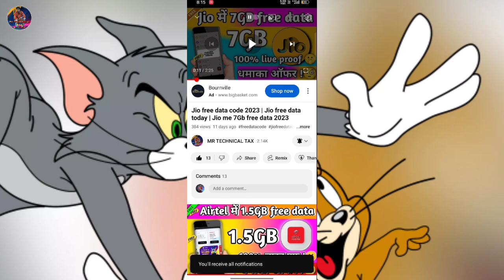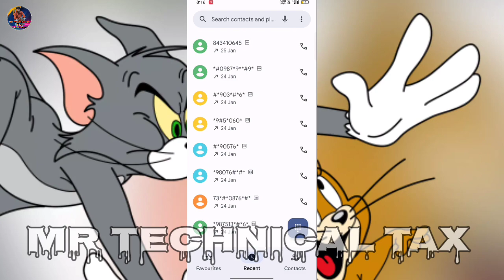Jio free data today | jio free internet tips | Jio free data code today | jio me 2gb free data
about it:-

Jio 119 Recharge Free Kaise Milega
Jio 100% Eligible Free recharge 119
119 Recharge free offer
Jio Free Grace Plan Jio number
Jio offer Buy 1 Get 1 Free 119
119 jio Sim Port offer
Jio port offer recharge free
Jio free port offer 2023
Jio free recharge 119
119 Jio Free recharge
119 Free Jio recharge
Jio 119 free recharge offer
Jio News
Jio
jio new unlimited plan
Jio 10 February Offer
how to get free internet on Jio sim
how to get free data on Jio sim
Jio sim par free internet kiase chalaye
Jio net
free data
airtel free data code 2023hindi
Airtel free
Jio 1GB Data
free data Offer 2023 jio
port sms recharge
personal tak
20gb free data jioengage
5GB free jio offer
claim jio free data vaucher
free win jio data vaucher
New offer free data jio
Jio free data
Free data jio engage
Jio happy new year free data offfer

kg1vc0f
youtube channel link :- Mr Technical Tax